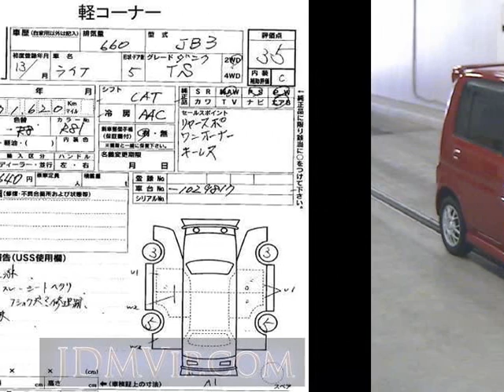2001 HONDA LIFE DUNK TS JB3 - Japanese Used Car For Sale Japan Auction Import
2001 HONDA LIFE DUNK TS JB3 - Japanese Used Car For Sale Japan Auction Import JB3,HONDA,LIFE_DUNK,TS,USS Shizuoka,jdmvip,vip,jdm,cars,japan,jdmvip.com,japanesecars,usedcars Japanese Used JDM Car For Sale At Auction in Japan for Import